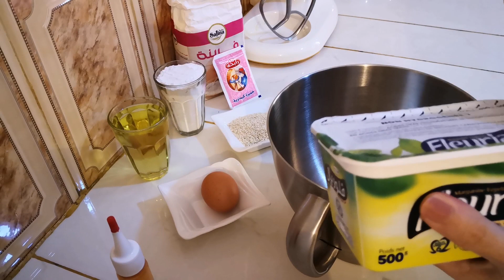قاطو جنجلانية خفيفة وذوب فالفم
المقادير:
- 500غ مرغرين طرية
- كأس زيت
- كأس سكر رطب
- بيضة
- 4 ملاعق كبيرة جنجلان
- لفاني
- نصف ملعقة صغيرة خميرة كيماوية
- فرينة
للتزيين :
- جنجلان
- معجون مشمش
- ملون غذائي